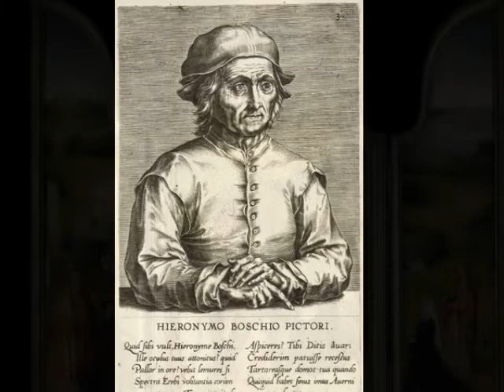EL BOSCO -A. Vivaldi_Concerto for 2 trumpets, strings & b.c. in C major _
Poco se sabe de la vida de EL BOSCO, uno de los mayores pintores de Flandes. Se sabe que fue miembro de la cofradía de Nuestra Señora, para la que realizó varias obras, todas perdidas excepto la Epifanía  que se encuentra en el museo del Prado.El nombre que figura en su partida de defunción es Hieronymus Van Aquen, nacido en Hertogenbosch, en Brabante, ciudad de la que tomó su nombre artístico. Por el apellido familiar -Aken o Aachen- indica de origen alemán. Su fecha de nacimiento se sitúa hacia 1453. Era de una familia de pintores porque se sabe que pintaban su padre, sus tíos y su abuelo. Se cree que su formación tuvo lugar en el taller familiar pero no hay duda que vio obras de Van Eyck y Rogier van der Weyden en las iglesias flamencas. El entrar en la cofradía significaba recibir encargos, entrar de pleno derecho en la clase dirigente y participar en la gestión de la vida pública. Los archivos de la cofradía registran  la admisión de el Bosco en el restringido grupo de notables en 1488. En 1478 está registrado su matrimonio con Aley van de Meervenne, hija de un noble acaudalado que aportó como dote una casa y una finca en el campo de Oirschot.La mayor parte de las pinturas de el Bosco vinieron a parar a España, donde su arte simbólico y fantasmagorico fascinó a Felipe de Guevara y luego a Felipe II. Pasaron siglos sin que nadie se acordara de el Bosco hasta principios del siglo XX. Llegaron al mundo del arte corrientes completamente nuevas-  el simbolismo, el Dadá, el surrealismo...y entonces el Bosco fue redescubierto  como un profeta. Pintores como Ernst y Dali se sintieron nuevos Boscos y sintieron una conexión con el mundo flamenco